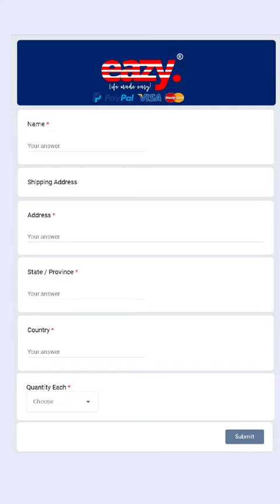I bought this for my mother today It is really good to wash clothes to wash clothes